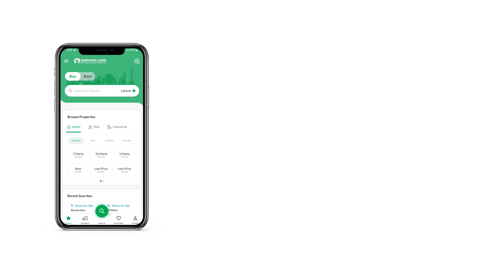5 MARLA RESIDENTIAL PLOT FOR SALE IN AL KABIR ORCHARD GT ROAD LAHORE